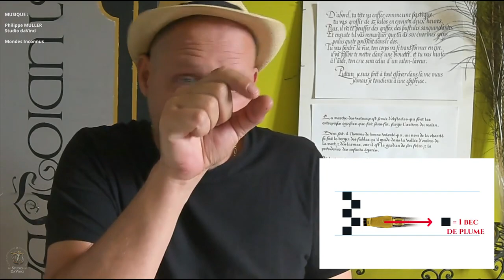Calligraphie latine // [Technique] Le Module et la Portée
En calligraphie, le module représente la taille de la lettre, on peut parler de "corps de la lettre". En général, on pose le module sur une portée d'écriture, le tout permettant d'avoir un tracé précis et respectant la taille de lettre de telle ou telle écriture.

J'ai essayé d'être compréhensible en expliquant ces aspects techniques. En espérant que cela ait fonctionné :) Autrement, posez vos interrogations et impressions en commentaire.